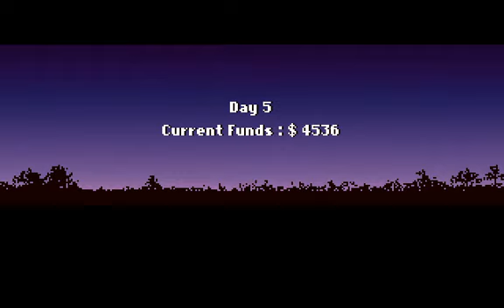Let's Play Jagged Alliance 1 part 16 [It's all about the money]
In this video we will experience one of the most irritating aspect of the game - hunting the last enemy. We will end day 4, "bury" poor Beth and make some adjustments to our roster to avoid going bankrupt.